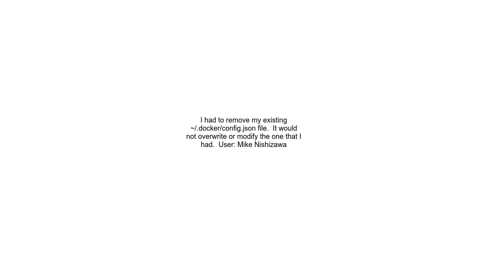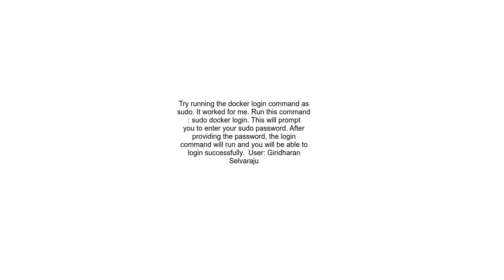docker login error storing credentials write permissions error